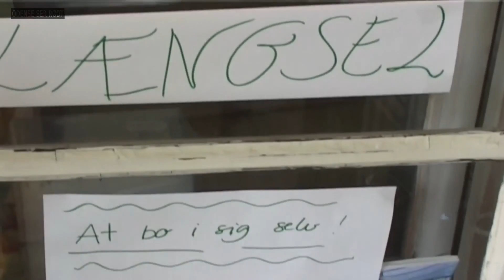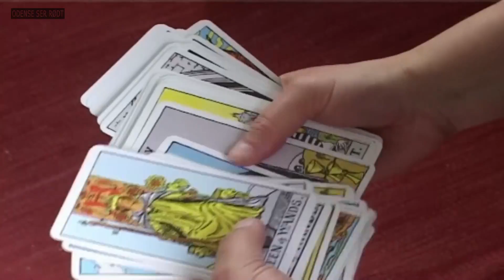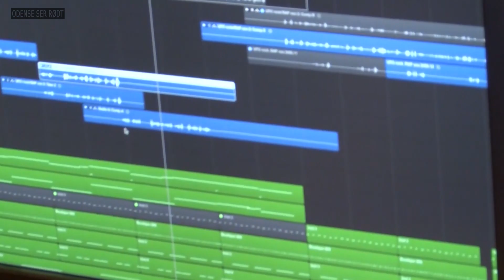OSRTV med kunst kultur og EU debat - yeah!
Niller Madsen præsenter fynsk forfatter, unge Rap-talenter og debat om en af de allerhelligste køer i EU, landbrugsstøtten.
Kan også ses i fjernsynet på kanal Fynboen eller FYN, hvis man har Yousee - det er søndag kl.16.00